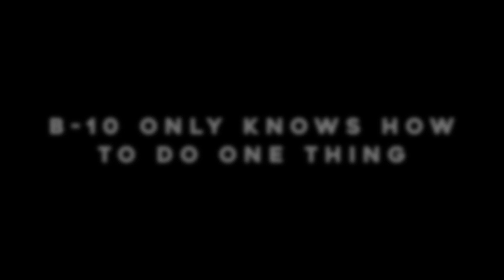The Lonely Robot - A Short Minecraft Film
In a desolate world without humans, "The Lonely Robot" follows B-10, a small robot left behind. Tasked with cleaning up, B-10 discovers a sprout, kindling a newfound purpose. Nurturing the plant, B-10 brings life to the barren landscape. Humans return, inspired by its resilience. "The Lonely Robot" is a heartwarming tale of love, hope, and transformation.

➤ Second Channel: @THiiiNG2
➤ Paranormal Things: @Paranormal-Things
➤ Funny Things: @FunnyThingsYT

If you got this far down in the description, comment "B-10"! 🤖👍